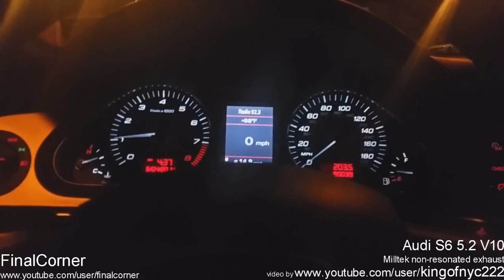Best Audi S6 exhaust sounds in the world